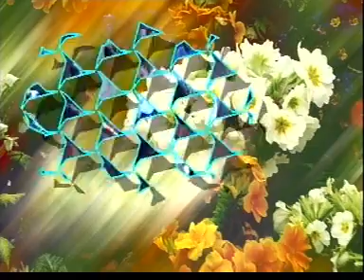ଆମ ଗାଁର ରଥଯାତ୍ରା ଥରେ ନଜର ପକାନ୍ତୁ ନା ନିଶ୍ଚିତ ଭଲ ଲାଗିବ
Handmade Pure Mulburry Nabakothi Khandua Natural Silk Ikkat Sambalpuri Saree For Women

Handmade pure cottan&silk Saree Khandua Natural silk&cottan Ikkat sambalpuri Saree For Women

Handmade Pure Cotton Khandua Saree